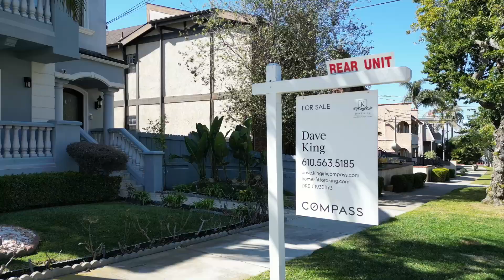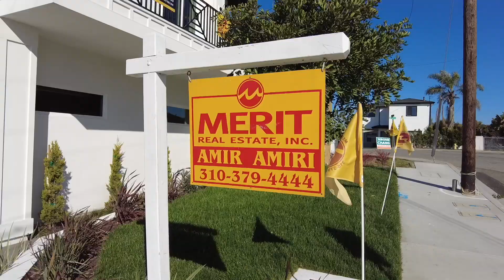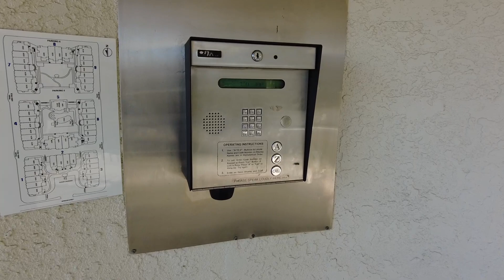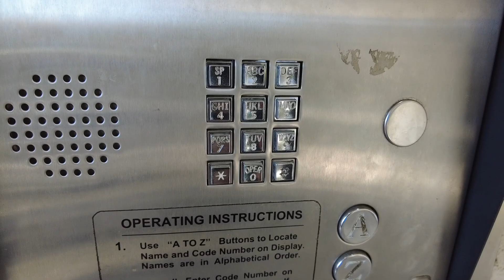大谷翔平購入で話題のロサンゼルス豪邸めぐり コモさん不動産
10日間の渡米中、ロサンゼルス郊外の高級住宅地も回ったコモさんが、現地の不動産屋さんから勧められた物件をご案内します。

レドンドビーチと日本人が多く暮らすトーランスを中心に回りました。

日本から見たらいずれも豪邸なのですが、アメリカでは中流の人が住んでいるのだそうです。価格は一軒１億円以上（２〜３億円）。10年間で２倍にはなるのが常識だそうで、実際ハイヤーの運転手さんは買ってから５倍になったと言っていました。